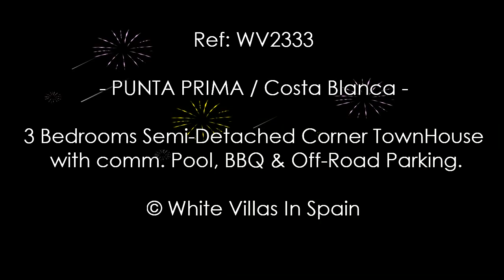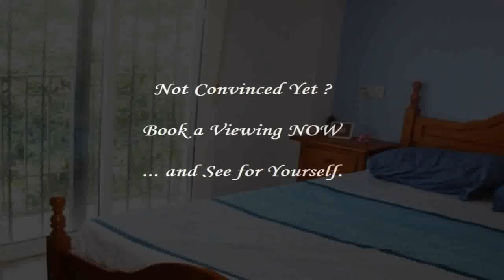PUNTA PRIMA: 3 Bedrooms Semi-Detached Town House with comm.Pool, BBQ & Parking (©WhiteVillasInSpain)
Ref: WV2333  --  PUNTA PRIMA (Torrevieja): 3 Bedrooms Semi-Detached Town House with comm.Pool, BBQ & Off-Road Parking (©WhiteVillasInSpain)

White Villas in Spain presents this Semi-Detached Corner Town House of approx. 86m² situated near Rocajuna, Punta Prima area, boasting corner plot of approx. 170m² with Off- Road Parking and a fine communal Pool area.

Distributed as:
-Ground floor: A Lounge/Diner, Independent Kitchen, a Bedroom and a Cloakroom (toilet and sink).
-Upstairs we have further two bedrooms and a family bathroom.

This is a three bedrooms property, but the bedroom wall downstairs could be removed to make a more spacious lounge if desired

Sold with all the white goods which are all reasonably new. Book a viewing now to see the potential of this property.
Be quick or miss out on the bargain in such sought after location.

The price has been set to reflect some modernisation/tidy work.

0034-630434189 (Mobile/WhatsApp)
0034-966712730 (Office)